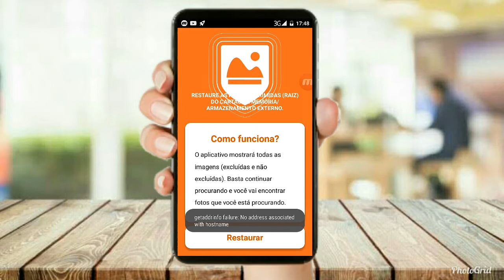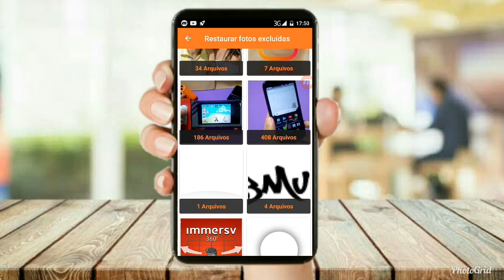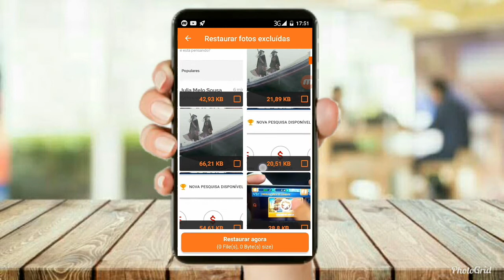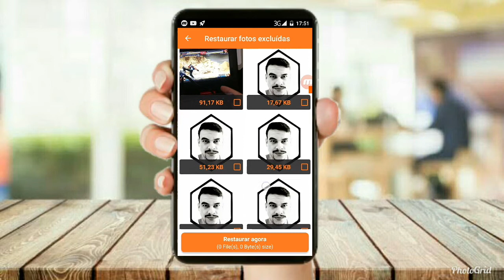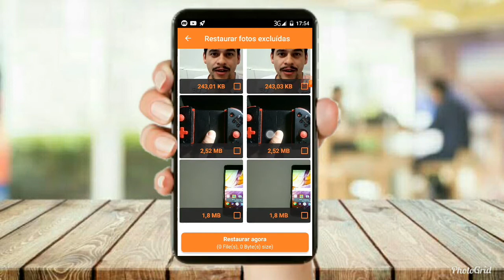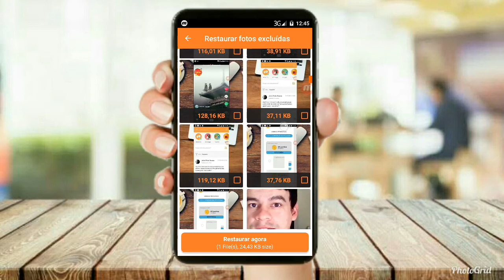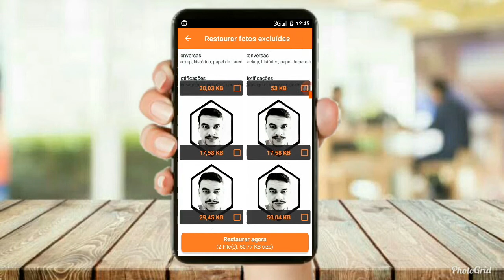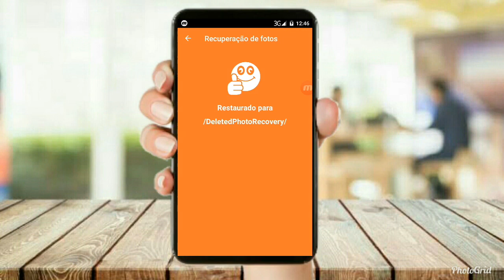COMO RESTAURAR FOTOS EXCLUÍDAS NO CELULAR OU TABLET DE MODO SIMPLES | CANAL IODROID